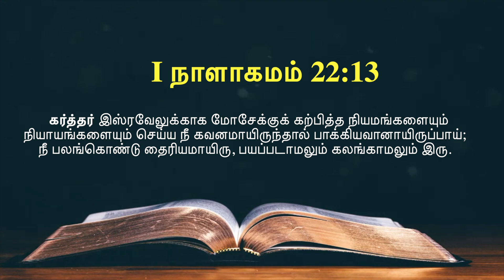இன்றைய வசனம் [04/06/2021] - Today Bible Verse - Tamil Bible Verse